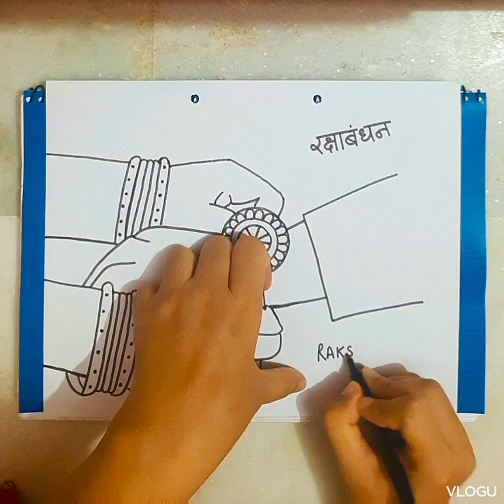Easy Raksha Bandhan Drawing 2023😍😍